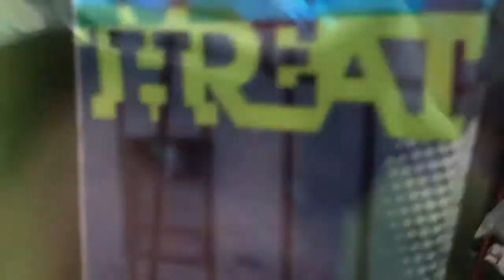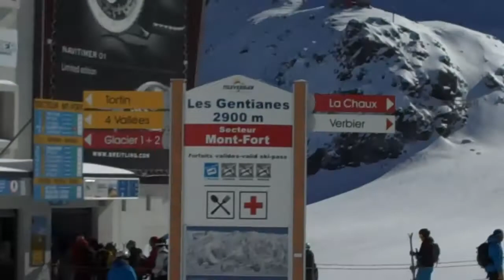Swiss Winter Games 2011 March 29 video